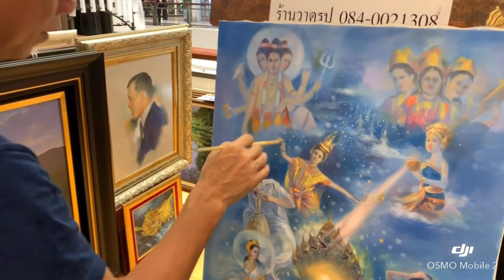Aya Waryne (The Best Story Picture) by Prof. Somchai (The Artist)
อ้าองค์พระทรงศรีตรีเทเวศร์
ตรีศักติคู่พระเดชพิเศษศรี
ปทุมสรรพ์ ระบำบรรพ์อัญชลี
สิ่งศักดิ์สิทธิ์ทรงปรานีเป็นมงคล

"รัตนบวรกิติ"เลิศ
สรรประเสริฐสมุนไพรอันให้ผล
ดั่งอุกทกตกจากฟ้าสู่สากล
"ศิลาดล"บรรจุพลันอันรูจี

ด้วยเดชะอนันตนาคราช
เสริมประสาทสิริประภัสสร์จรัสศรี
แม่คงคาคอยประสิทธิ์สวัสดี
แม่ธรณีอำนวยฤทธิ์สิทธิชัย

"อัญญะวาริน" ทิพย์สุวรรณสุคันธ์โอสถ
แจ่มจรดเลิศโลกหล้าฤๅหาไหน
อุดมศิลป์รังสรรค์อันวิไล
อุดมในคุณวิเศษสมเจตนา ฯ

จิรพันธุ์ สัมภาวะผล ประพันธ์
ณจันทรวาร แรม ๑๐ค่ำ ภัทรปทมาส เอกศก จุลศักราช ๑๓๘๑

敬之三世帝王之神位
三女神相君王高吉祥
莲花全演舞响东举拜
圣人祝幸福如东海

“辉煌行会”，又神秘又灵感
草药到病除，效如桴鼓
若白天落下于人间
“青磁” 则如此精美装潢

敬以阿南哒纳卡拉帝王蛇
即撑住覆盖全容万象
河神娘娘亦许愿奏效
地母娘娘亦给予清爽精灵

龙金油是金黄香油的神药
此神药称赫为麟凤龟龙
而此外更显为雅俗共赏
布满着大悲咒心到神知

诗人/词作家：吉拉攀
礼拜一 十月十初 朱拉历1381

The three deities and the three goddesses
Who are majestically powerful alike
With all the lotuses dancing and showing reverence in front
May auspicious mercy of all divine beings be bestowed upon us

Glorious renown extends so far away
Selecting sublime herbs of fruitful results
Like aqua descends from the heaven to the earth
Stone slabs glistening exquisitely when brushed upon by the raindrops

In virtue of the powers of the great Ananta Naga Raj
Lustrous prosperity is eminently attained
Together with the auspices of the goddess of water
Also the earth goddess nurtures sacred opulence

Various sources of water yield fragrant celestial remedies
That are marvelous and unobtainable anywhere in this world
Copious virtuosity contrives dazzling splendors
Bounteous in desired spectacular beneficence

Composed by Chiraphan Sampawapon
On Monday, the 10th of waning moon, September, Thai minor era of 1381
(ending in number 1 is called “AkaSok”)

อัญญะวาริน ทิพย์สุวรรณ สุคันธ์โอสถ คือ สุดยอดน้ำมันเหลืองสมุนไพร สกัดเข้มข้นจากธรรมชาติ 100%
ที่รวมสุดยอดศาสตร์ และศิลป์ ที่ดำรงอยู่ในวัฒนธรรมของสยามประเทศ มาอย่างยาวนาน ไว้ในหนึ่งเดียว

ถูกบรรจุใน "ศิลาดล" แห่ง "พงษ์ศรีนคร ศิลาดล ซึ่งเป็นเครื่องสังคโลก ที่มีประวัติศาสตร์ความเป็นมายาวนานนับพันปี อันมีเอกลักษณ์ความงดงามโดดเด่น เกินพรรณนา ด้วยสีเขียวไข่กา แตกลายงา ดุจหยกอันล้ำค่า
บรรจงเขียนลายใต้เคลือบสีดำสนิท ตามแบบแผนงานศิลปะ แห่ง อาณาจักรสุโขทัยโบราณ
รังสรรค์ลวดลายอันทรงคุณค่า โดยสุดยอดศิลปินเอก แห่ง อาณาจักรศิลาดล อาจารย์พงษ์ลักษณ์ สุวรรณมาลี พร้อมประดับประดาลวดลายด้วยทองคำบริสุทธิ์อย่างวิจิตรพิศดาร เพื่อให้เป็นสุดยอดน้ำมันเหลืองอันทรงคุณค่า คู่ควรแก่ผู้ครอบครอง

สิ่งศักดิ์สิทธิ์ดลใจให้รังสรรค์งานภาพเขียนผ่านนิมิต โดยศิลปิน จิตรกรไทย อาจารย์สมชาย สุขพัฒนศรีกุล ซึ่งเป็นเรื่องราวทั้งหมดที่ท่านเห็นในมโนภาพ ของการดำเนินการจัดสร้าง อัญญะวาริน ทิพย์สุวรรณสุคันธ์โอสถ ตั้งแต่ต้นจนจบ ให้ออกมาเป็นรูปธรรม เสมือนจริง ด้วยลายเส้นไทย ผสมผสานกับการวาดภาพเหมือน โดยใช้สีน้ำมันสื่อถึงอารมณ์ ความรู้สึกภายในจิตใจของท่าน ที่ถูกพรั่งพรูออกมา ในระยะเวลาอันสั้น จนออกมาเป็นภาพ อัญญะวาริน ทิพย์สุวรรณสุคันธ์โอสถ ซึ่งมีเอกลักษณ์เฉพาะตัว

ในภาพ อัญญะวาริน ทิพย์สุวรรณสุคันธ์โอสถ ยังได้รับงานศิลปะจากเกจิอาจารย์ที่มีชื่อเสียงในประเทศไทย ที่มาในรูปแบบของศาสตร์ความเชื่อ เรื่องยันต์มงคล ที่ช่วยให้ผู้ที่ได้ครอบครอง อัญญะวาริน ทิพย์สุวรรณสุคันธ์โอสถ สมหวังในเรื่อง การเงินที่มั่งคั่ง, การงานที่มั่นคง, ความรักที่สมหวัง, สุขภาพที่ดี และสมปรารถนาในทุกสิ่ง บนพื้นฐานแห่งศีลธรรม ด้วยอำนาจฤทธานุภาพ จากยันต์พระพุทธ และยันต์พระสีวลี โดย หลวงพ่อบุญนำ แห่ง วัดวีรโชติธรรมาราม การเจิมโดยพราหมณ์ แห่ง เทวสถาน ยันต์มงคลจักรวาล, ยันต์พญาอนันตนาคราช และยันต์มหาเศรษฐี โดยหมอต้องจิตต์ เพื่อเป็นการเสริมสิริมงคลที่ดีที่สุดให้แก่ผู้ที่ครอบครอง สุดยอดน้ำมันเหลือง อัญญะวาริน ทิพย์สุวรรณสุคันธ์โอสถ

บทกลอนขับเสภา อัญญะวาริน ทิพย์สุวรรณสุคันธ์โอสถ ได้ถูกเรียงร้อยอย่างพิถีพิถัน ดั่งบทกลอนจากวรรณคดี ที่ถูกประพันธ์ โดยสุดยอดนักอักษรโบราณ อาจารย์จิรพันธุ์ สัมภาวะผล ผู้รื้อฟื้นฟื้นฟูแบบแผน และวางรากฐานหลักการการเขียนอักษรไทยโบราณ แห่งอักษราร้อยวลีลิขิต ณ บ้านเพ จังหวัดระยอง ผู้ชุปชีวิต อักษรขอมโบราณ และอักษรอยุธยาตอนต้น ตอนกลาง และตอนปลาย ที่ได้หายสาบสูญไปจากประเทศไทยในรัชกาลที่ ๗ ให้กลับมามีชีวิตอีกครั้งในรัชกาลที่ ๙ และท่านผู้นี้เอง ที่เป็นหนึ่งในคณะผู้นำในการ "ชุปชีวิตกระดาษข่อยสร้างสมุดพระปาฏิโมขํ" ถวาย "พระบาทสมเด็จพระปรมินทรมหาภูมิพลอดุลยเดชมหิตลาธิเบศรรามาธิบดี จักรีนฤบดินทร สยามินทราธิราช บรมนาถบพิตร" อีกทั้งยังเป็นผู้ลงลายเส้นอักษรทุกตัวอักษร
ที่อยู่ในใบรับรอง อัญญะวาริน ทิพย์สุวรรณสุคันธ์โอสถ ด้วยมือของท่าน เพื่อมอบศิลปะอักษรอันล้ำค่า
จากรากเหง้าวัฒนธรรมอันสูงส่ง แห่งแผ่นดินสยาม ให้กับผู้ที่คู่ควรครอบครอง

อัญญะวาริน ทิพย์สุวรรณสุคันธ์โอสถ มีสินค้าอยู่ ๒ แบบค่ะ

๑. แบบลงทองคำแท้บริสุทธิ์      เหลือเพียง 1,299 บาท

๒. แบบไม่ลงทองคำแท้บริสุทธิ์ เหลือเพียง     699 บาท

หมดเขตโปรโมชั่นพิเศษตั้งแต่วันนี้ - 15 ธันวาคม 2562

รายได้ส่วนหนึ่งนำไปสมทุบทุน สถานปฏิบัติสมาธิ วัดป่าสุขใจ ตำบลชะอม จังหวัดสระบุรี
และวัดมเหยงคณ์  ตำบลหันตรา จังหวัดพระนครศรีอยุธยา และสนับสนุนการอนุรักษ์ ศิลปะวัฒนธรรมไทย กับท่านอาจารย์พงษ์ลักษณ์ สุวรรณมาลี และอาจารย์ จิระพันธุ์ สัมภาวะผล

สามารถสอบถามรายละเอียดสินค้า และสามารถสั่งซื้อได้ที่ 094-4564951 (คุณฮั่น) Line ID : Hanquan1

อัญญะวาริน ทิพย์สุวรรณสุคันธ์โอสถ ขอขอบพระคุณทุกท่านมา ณ ที่นี้ค่ะ